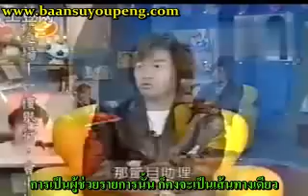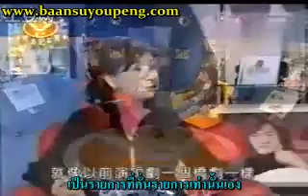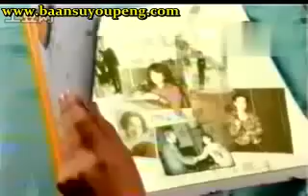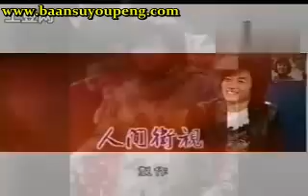2003 台湾MVP青春记事簿——苏有朋 [Thai Sub]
Thai Sub By wanwaroon